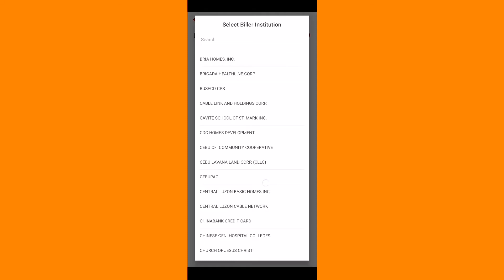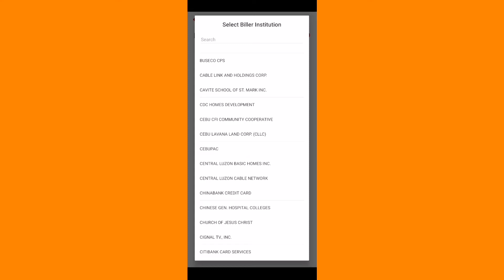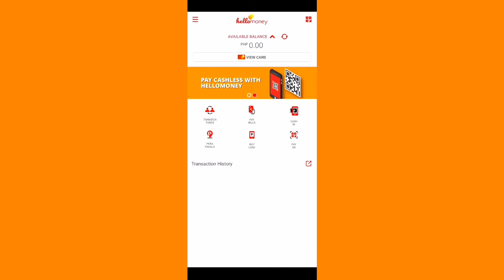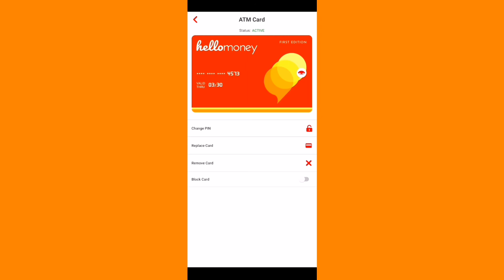Hello Money FAQs PART-2(Tanong mo Sagot Ko)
Hello Money most Frequently Asked Question

Hi mga Ka Friendster Baka may tanong sa isip nyo Watch this video about HelloMoney

Hello Money DOS and DONT!